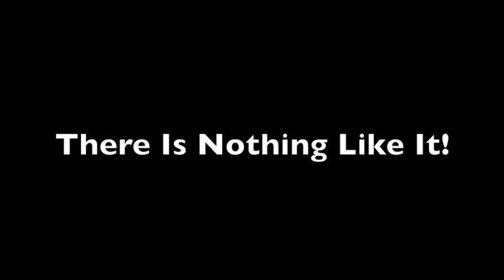2012 WBFF EASTERN CHAMPIONSHIP REGISTRATIOIN PART 2